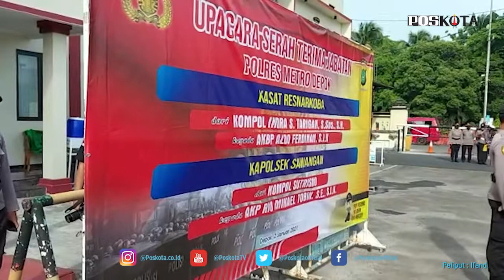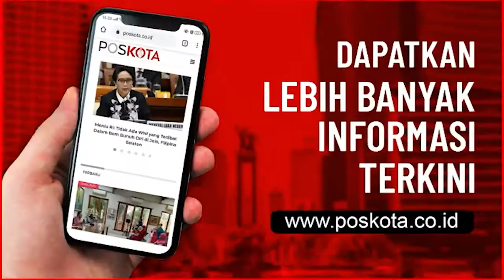KAPOLRES METRO DEPOK MENGGANTI DUAT PEJABAT POLRES DEPOK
DEPOK, POSKOTA.CO.ID - Selepas pengamanan malam Tahun Baru 2021, Kapolres Metro Depok Kombes Azis Andriansyah mengganti dua pejabat Kapolsek dan Kasat serta memberikan penghargaan kepada anggota berprestasi.

"Pejabat Polrestro Depok yang kita ganti Kapolsek Sawangan Kompol Sutrisno pindah Analisi Kebijakan Yanma Polda Metro Jaya, digantikan AKP Rio Michail Tobing dari Polda Metro Jaya. Lalu Kasat Narkoba Polres Metro Depok Kompol Indra Tarigan pindah Kasat Reskrim Polres Metro Jakarta Timur digantikan dengan AKBP Aldo Ferdinan dari Polda Metro Jaya,"ujarnya kepada poskota usai kegiatan serah terima di lapangan Mapolrestro Depok disaksikan seluruh pejabat utama dan anggota Polres Metro Depok, Sabtu (2/1/2021) pagi.